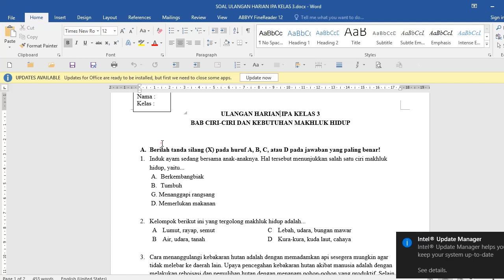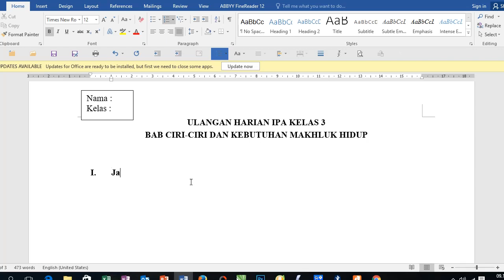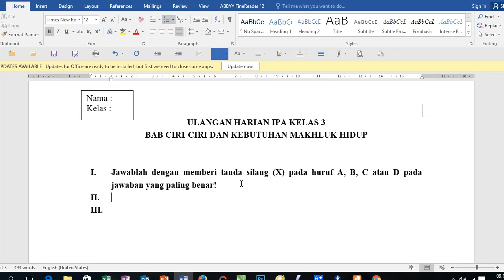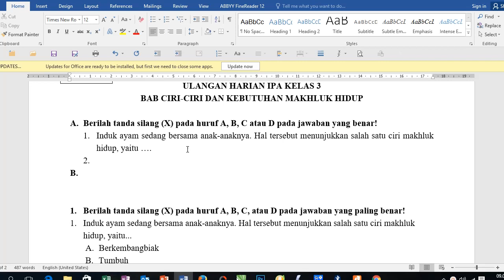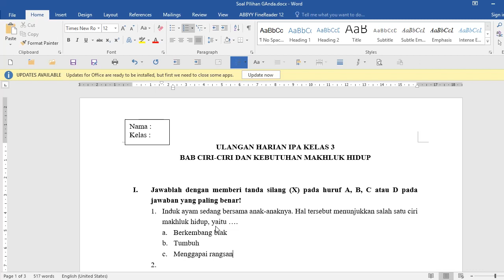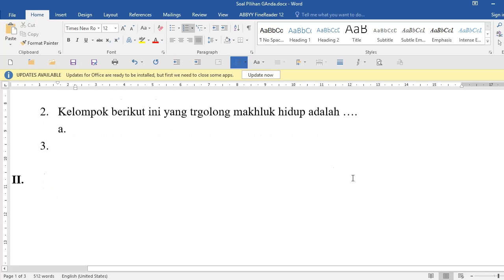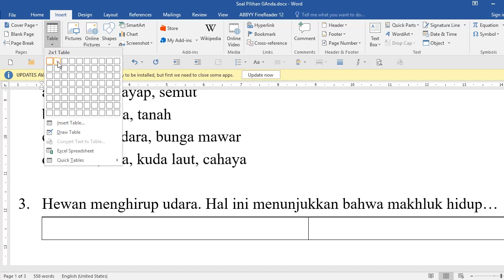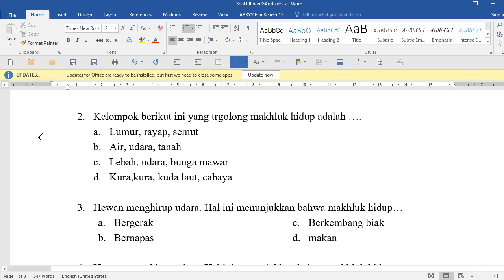Cara mengetik soal pilihan ganda di word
cara mengetik soal pilihan ganda di word. akan dijelaskan cara mengetik soal pilihan ganda di word, bagaimana cara mudah membuat soal pilihan ganda, karena membuat soal pilihan ganda (PG) merupakan tugas guru yang kadang sulit, disini akan dijelaskan bagaimana membuat penomorannya, membuat pilihan gandanya dan membuat perintah soal pilihan ganda tersebut. akan dibahas dalam video Cara mengetik soal pilihan ganda di word

untuk materi lebih komplit tullis di youtube anda
untuk mendapatkan materi materi lengkap tentang pengoperasian komputer